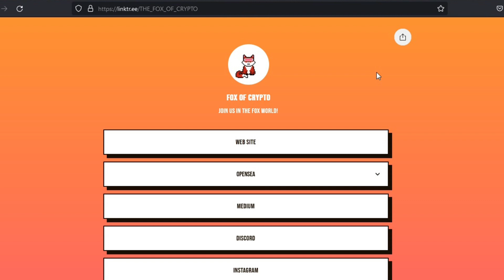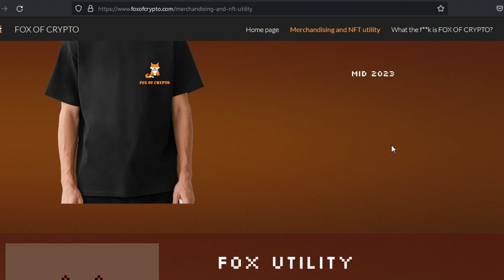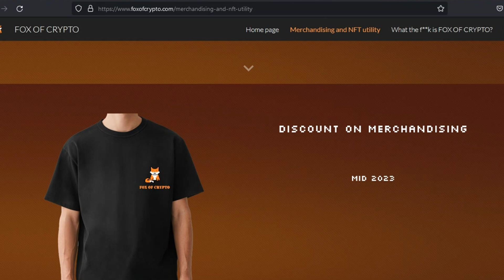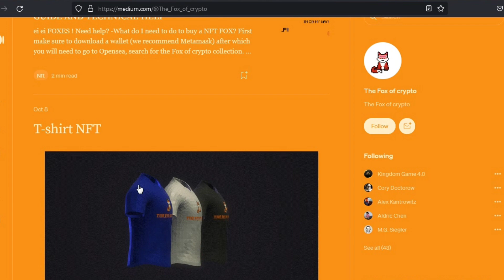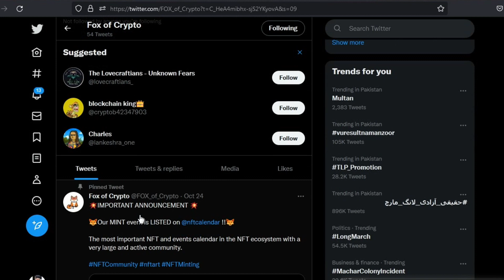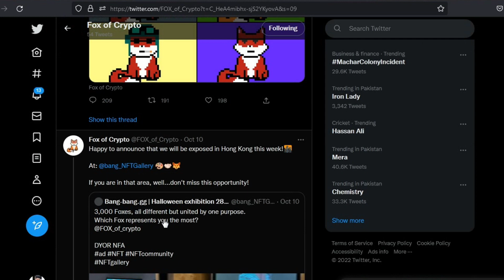UPCOMING FOX 🦊 OF CRYPTO NFT PROJECT TO BE BLAST 🔥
FOX OF CRYPTO is NFT collection of 3000 one of a kind pixels FOX created one by one individually.

OFFICIAL LINKS 🔗